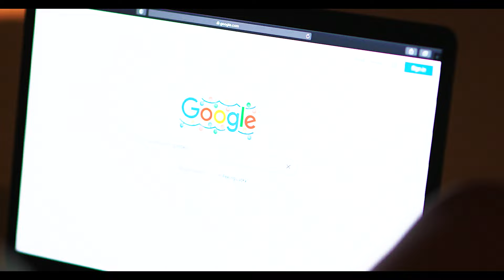PROMO: LET'S TALK SEX/ Where's Mr. Goodwin